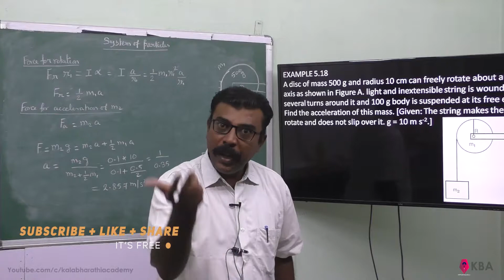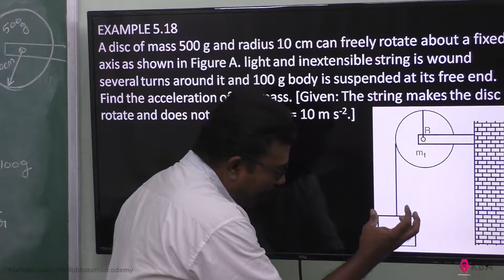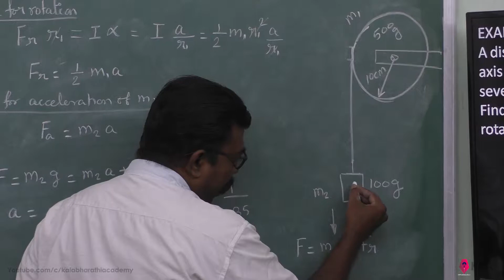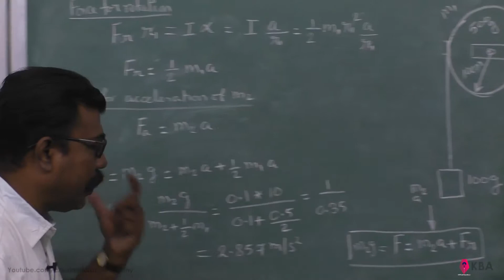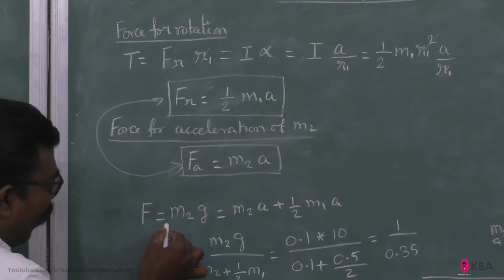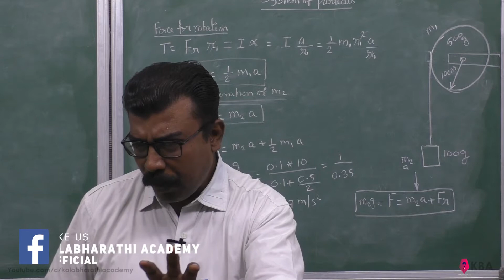18.Physics | Motion of system of particles & rigid bodies | Example 5.18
A disc of mass 500 g and radius 10 cm can freely rotate about a fixed axis as shown in Figure A. light and inextensible string is wound several turns around it and 100 g body is suspended at its free end. Find the acceleration of this mass. [Given: The string makes the disc to rotate and does not slip over it. g = 10 m s^-2.]